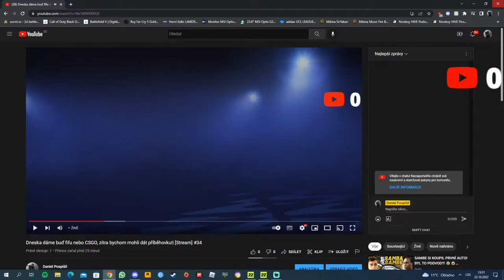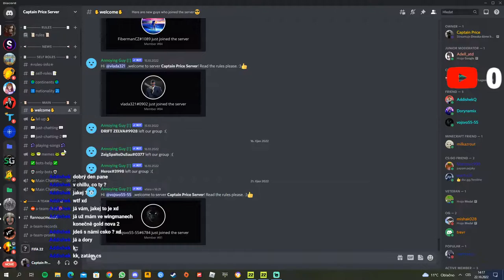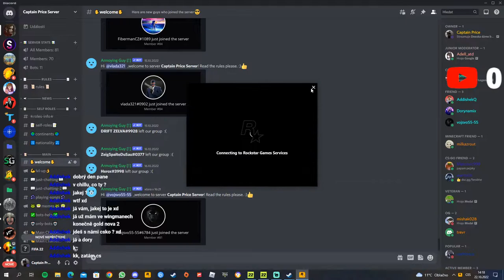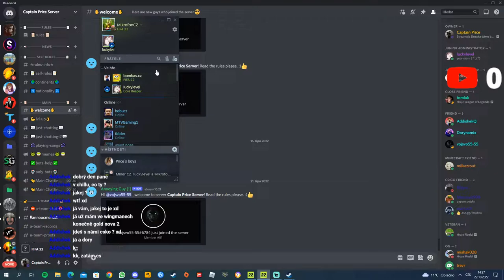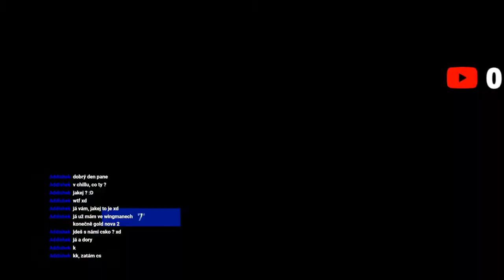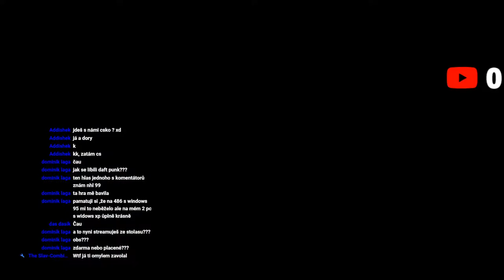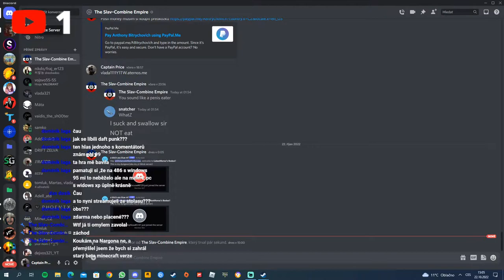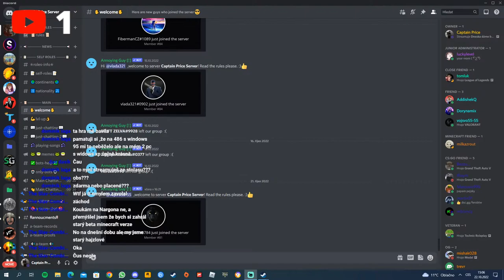Dneska dáme buď fifu nebo CSGO, zítra bychom mohli dát příběhovku!| [Stream] #34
Stream
Speciální poděkování
@dan dasík (brzy speciál za 500subs!)
Nábor

Žebrání...teda co?
srdíčko. : ) A to se vyplatí! :D

Info o PC
🏿 | Procesor: Intel(R) Core(TM) i5-7400 CPU @ 3.00GHz   3.00 GHz
💾| RAM: 16,0 GB
🖥| Systém: x64 bit
⏛| Grafická karta: NVIDIA GeForce GTX 1060 6GB